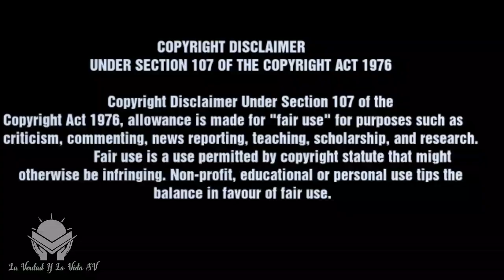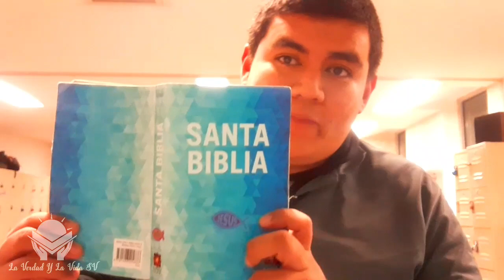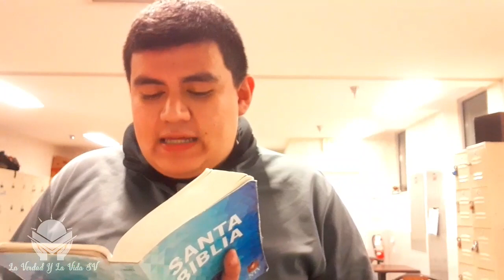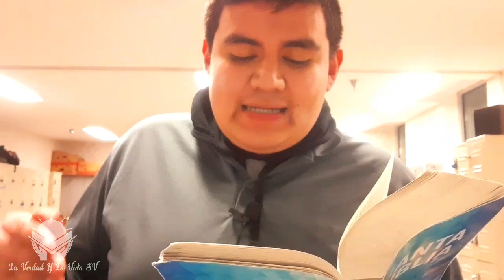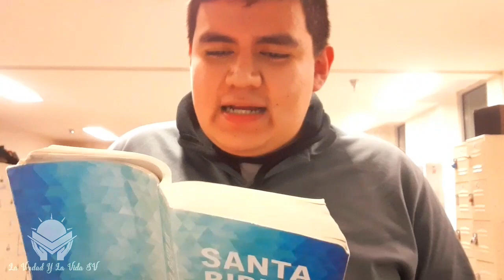Falso Ex Pastor defiende la Bula Unam Sanctam pero es refutado a la Luz de la Palabra de Dios.